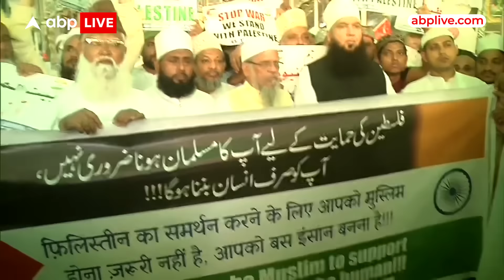Israel Palestine Conflict: Mumbai में लोगों ने फिलिस्तीन के समर्थन में किया प्रदर्शन | Hamas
तेलंगाना: इजरायल-फिलिस्तीन के बीच चल रहे संघर्ष के बीच हैदराबाद में लोगों ने फिलिस्तीन के समर्थन में प्रदर्शन किया।
After the attack on Israel by the extremist group Hamas, a war-like situation has arisen. The attack carried out by Hamas on Saturday morning is being said to be the result of Israel's "intelligence failure". Experts are raising questions on Israel's intelligence agencies. The world is surprised as to how Israel was not aware of such a huge attack. It is noteworthy that while attacking Israel on Saturday, Hamas fired almost a thousand rockets simultaneously. Along with this, hundreds of Hamas fighters entered the Israeli border by air, land and sea. They shot at civilians and took them hostage. According to CNN's report, Saturday morning was like a dark morning for the citizens of Israel. Before most people could wake up, air raid sirens started ringing in many parts.
इजराइल पर चरमपंथी समूह हमास की ओर से किए हमले के बाद युद्ध जैसी स्थिति बन गई है. हमास की ओर से शनिवार की सुबह किया गया हमला इजराइल की ‘खुफिया विफलता'' का नतीजा बताया जा रहा है. एक्सपर्ट इजराइल की खुफिया एजेंसियों पर सवाल खड़े कर रहे हैं. दुनिया इस बात से हैरान है कि आखिर इजराइल को इतने बड़े हमले की भनक कैसे नहीं लगी. गौरतलब है कि हमास ने शनिवार को इजराइल पर हमला करते हुए करीब साथ हजार रॉकेट दागे. इसके साथ ही हमास के सैकड़ों लड़ाके हवा, जमीन और समुद्र के रास्ते इजराइली सीमा में घुस गए. उन्होंने नागरिकों पर गोली चलाई, बंधक बना लिया.सीएनएन की रिपोर्ट के मुताबिक, शनिवार की सुबह इजराइल के नागरिकों के लिए किसी काली सुबह की तरह थी. इससे पहले कि अधिकांश लोगों की नींद खुलती, कई हिस्सों में हवाई हमले के सायरन बजने लगे